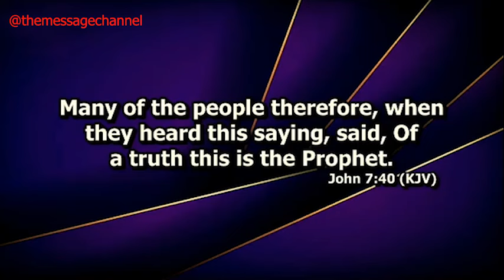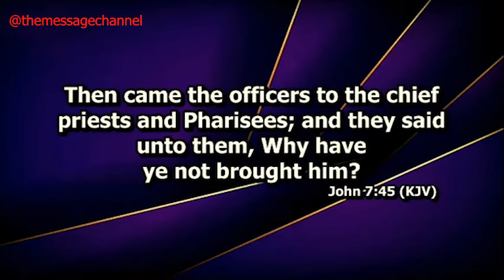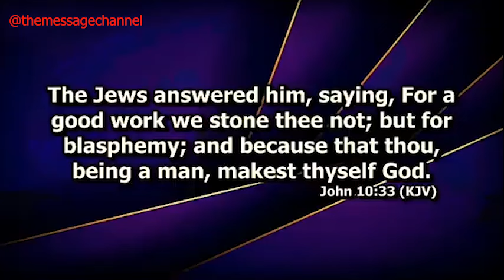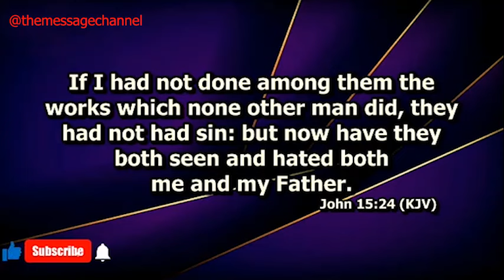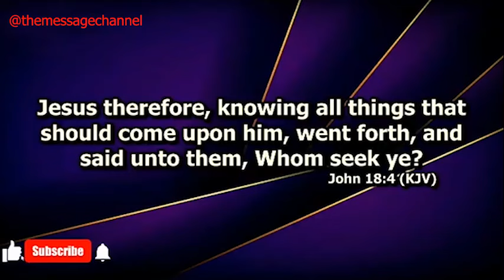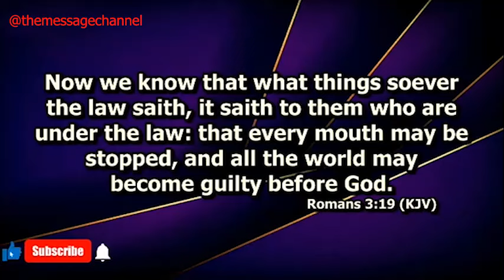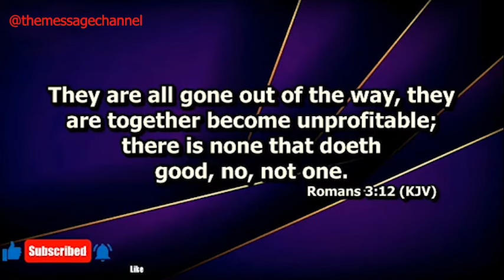EVERY MENTION OF LAW IN THE BIBLE IS NOT THE SAME- DR ABEL DAMINA